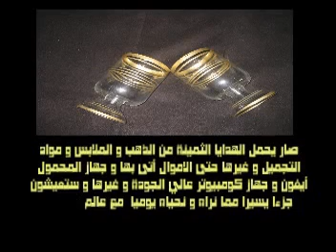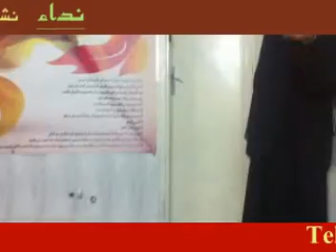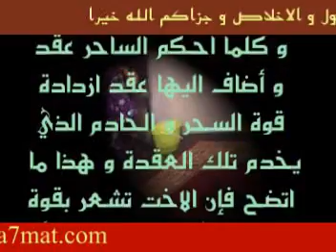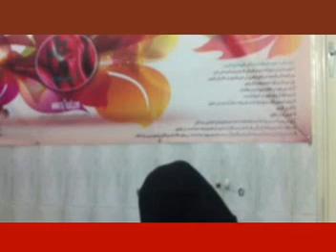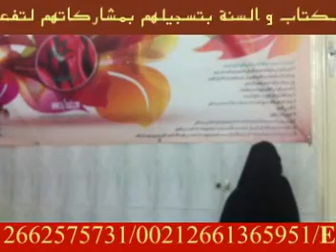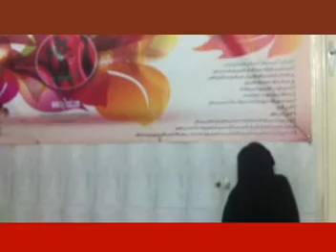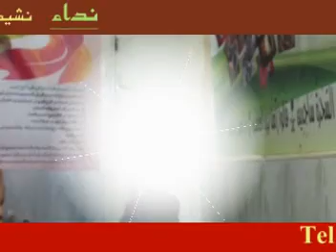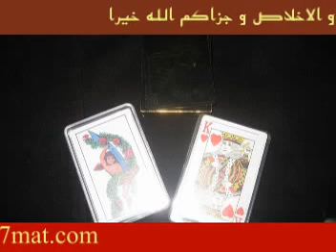جني يسرق مجوهرات باهظة الثمن وأشياء أخرى نفيسة جدا ويحضرها